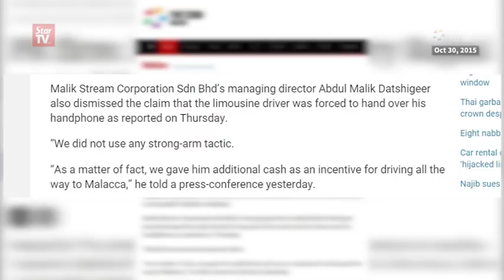Rajinikanth's PR firm lodges police report over 'hijacked limo' incident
India's movie star Rajinikanth visited Malaysia and caused a storm with his legion of fans and his trip was laced with a controversy between his limousine service provider and public relations firm.